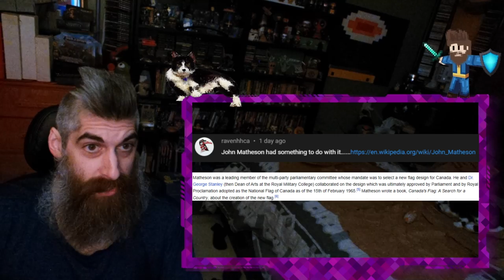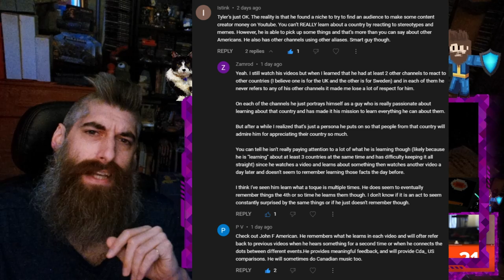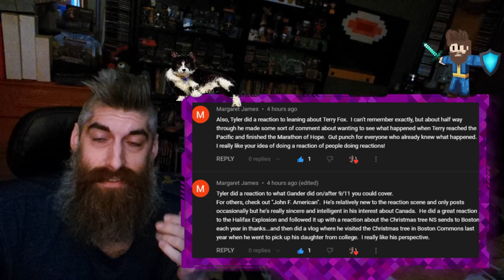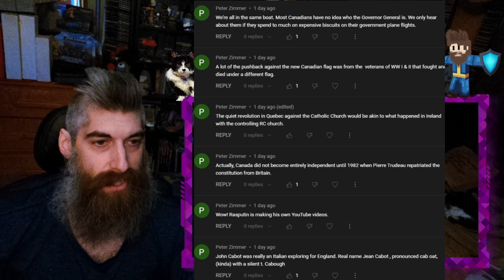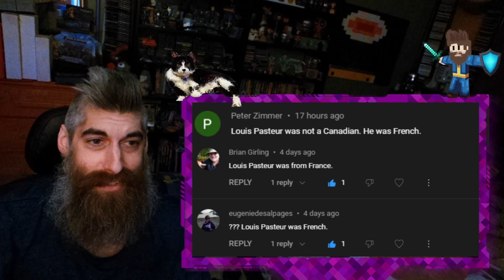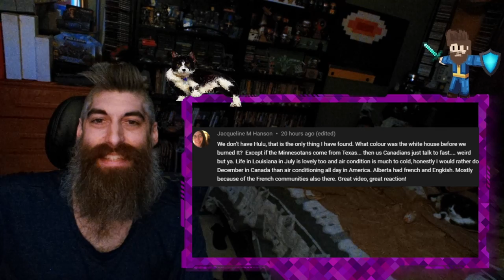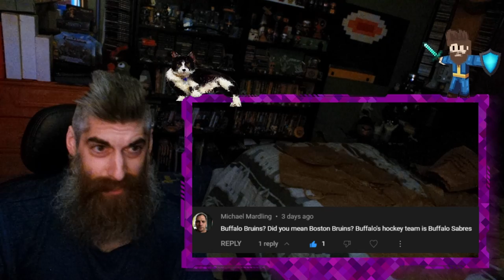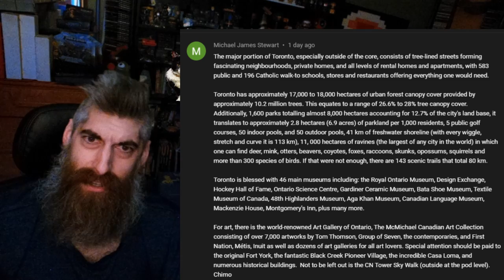Corrections and Addendums - Episode 2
I'm not always correct, and I don't know everything!

Thanks to your comments I stand corrected, and I have additional information and context to share.
Do you read my comments?  NO!  Why would you?!

To save you from digging through them and finding out where I went wrong I have these videos where I will read your comments, and I will agree when you are right and I am wrong, like with James Doohan, Louis Pasteur, or Je Me Souviens.

Was I wrong?  Was I right?  Watch and/or listen and find out!